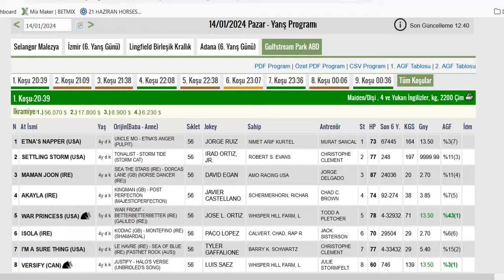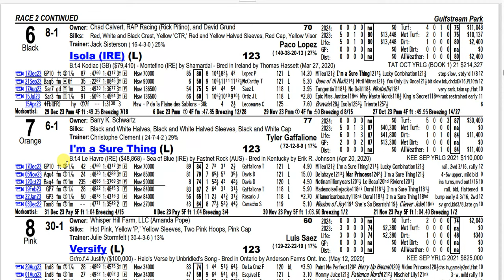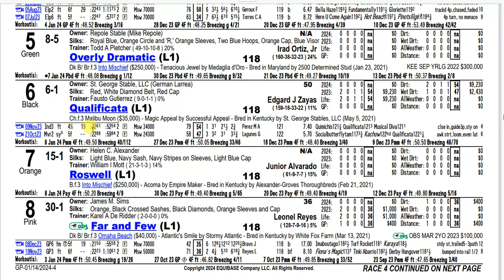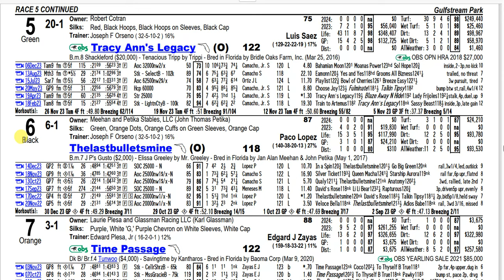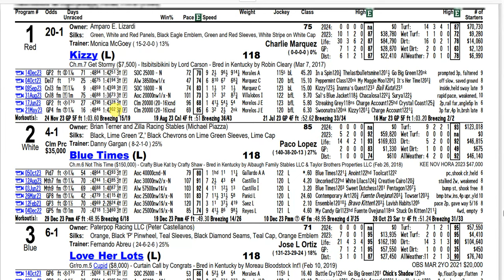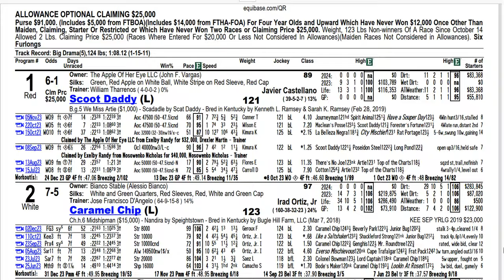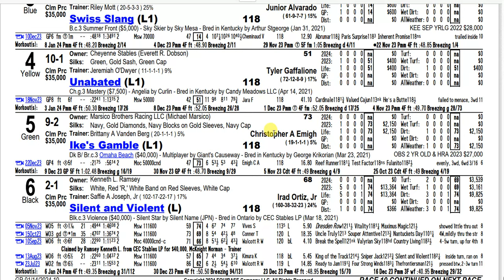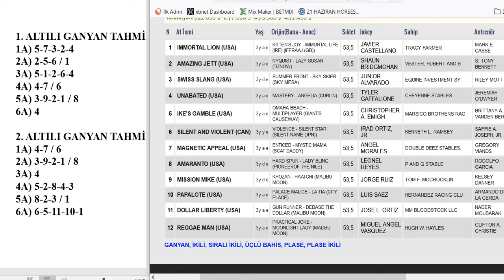14 OCAK 2024 PAZAR GULFSTREAM PARK 6’LI GANYAN TAHMİNİ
14 OCAK 2024 PAZAR GULFSTREAM PARK 6’LI GANYAN TAHMİNİ
14 OCAK 2024 GULFSTREAM PARK 6’LI GANYAN TAHMİNİ
14 OCAK 2024 GULFSTREAM PARK 6’LI GANYAN TAHMİNİ
Yabancı, at, yarışı, tahminleri,
14 OCAK 2024 GULFSTREAM PARK at yarışı tahminleri,
14 OCAK 2024 PAZAR GULFSTREAM PARK
altılı ganyan tahminleri, tjk
14 OCAK 2024 GULFSTREAM PARK at yarışı yorumları,
14 OCAK 2024 abd altılı ganyan yorumları,
14 OCAK 2024 GULFSTREAM PARK altılı tahminleri,
14 OCAK 2024 PAZAR yabancı akşam at yarışı tahminleri,
14 OCAK 2024 PAZAR GULFSTREAM PARK altılı ganyan yorumları,
bugünGULFSTREAM PARK
GULFSTREAM PARK
bugünGULFSTREAM PARK